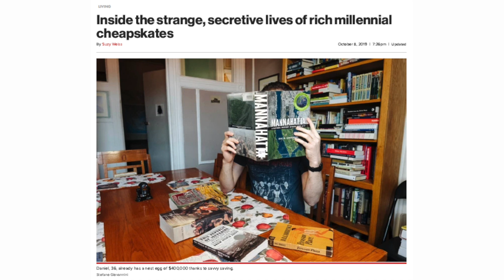How to find JOY in frugality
FREE 6 day no spend challenge - diagnose your spending